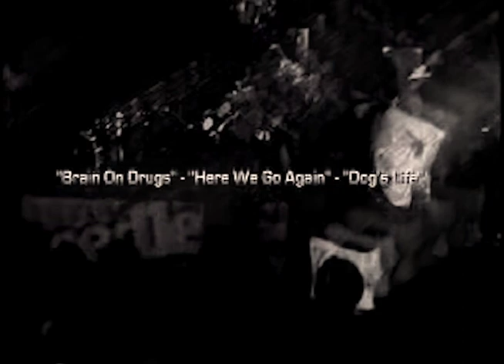Kottonmouth Kings - Full LIVE Show - 2001 CLASSIC!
Stoner Hip-Hop Champions KMK are LIVE - HERE - all the way back from San Diego at 'CANES' in 2001.
Johnny Richter, D-Loc, Daddy X, DJ Bobby B, Lou Dog, Pakelika, Taxman,Rudeboy, and Carrion are on stage here.
I have these files posted as 6 separate parts on another page, but compiled them here for the full set appeal. The video quality is from a high-8 camera and is an old ass transfer. Don't mind the text parts I couldn't really get rid of but that myspace page for The Crypticon probably still works!
for the Crypticon Album Catalog of various concept themed hip-hop/trip-hop experimental albums - all on iTunes and Spotify and all those other sites.

Maybe you remember the banging Italian Smoke Squad album from back then?

I shot this video while working for Suburban Noize Records where I cut my teeth and then started Crypticon Records with all my experience with them. Thanks to Kevin Zinger for pulling forces together and I hope all you aging guys and gals from the early KMK era can appreciate this crazy cool full length concert experience.

Vintage Days - Vintage Video